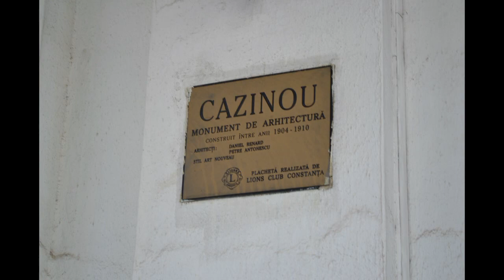Cazinou Constanta Interior si Exterior , ROmania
Poze facute de catre mine , in Cazinoul Constantean si prezentate intr-un slide pentru a vedea adevarata Pierdere si adevarata Investitie care trebuie facuta .
Muzica nu-mi apartine .